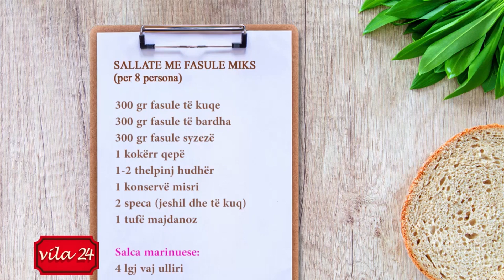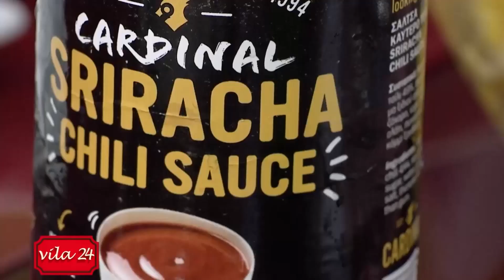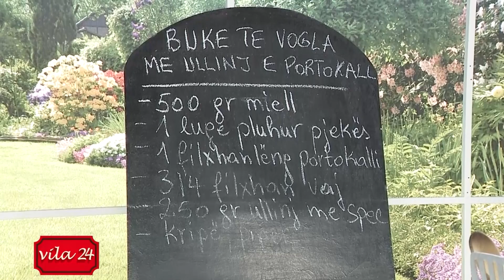SALLATE ME FASULE MIKS (Receta nga znj.Katerina)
SALLATE ME FASULE MIKS (për 8 persona)

300 gr fasule të kuqe
300 gr fasule të bardha
300 gr fasule syzezë
1 kokërr qepë
1-2 thelpinj hudhër
1 konservë misri
2 speca (jeshil dhe të kuq)
1 tufë majdanoz

Salca marinuese:
4 lgj vaj ulliri
2-3 lgj uthull
2-3 lgj lëng limoni
1 lç piper djegës
1 lç keçap pikant
1 lç sheqer
1 lç kumel

Fillimisht ziejmë fasulet në ujë të bollshëm. Pasi të kenë zjerë rregullojmë shijen me kripë. I lemë dhe për disa minuta të ziejnë dhe më pas i kullojmë dhe i vendosim në një tas.

Presim specat në copëza të vogla, qepën e presim në gjysëm rrathë dhe majdanozin e grijmë hollë. I shtojmë të gjithë përbërësit në tasin ku kemi fasulet dhe ndërkohë përgatisim salcën marinuese.

Trazojmë mirë pak keçap me lëng limoni, uthull, vaj ulliri, kripë, pak sheqer, piper të zi, piper të kuq dhe kumel. E shtojmë marinadën tek sallata me fasule dhe e lemë për 30 minuta në marinim dhe më pas e servirim.